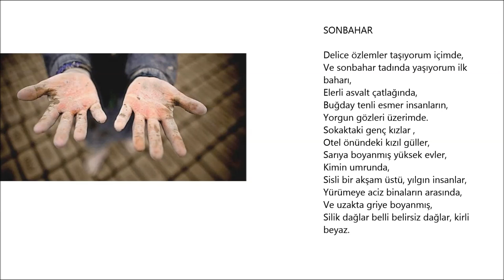SONBAHAR ( şiir dinle , şiir video , klip izle , edebiyat , sesli kitap ) 19/51